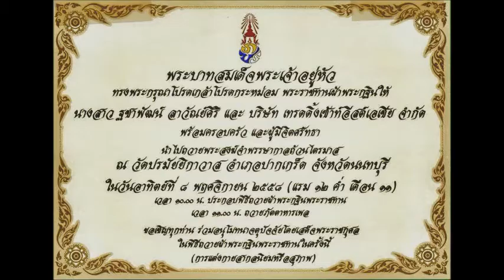งานกฐินพระราชทานปี 2558 ณ วัดปรมัยยิกาวาสวรวิหาร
พระบาทสมเด็จพระเจ้าอยู่หัว ทรงพระกรุณาโปรดเกล้าโปรดกระหม่อมพระราชทานผ้าพระกฐินให้ นางสาวฐชาพัฒน์ ลาวัณย์ศิริ (บริษัท เทรดดิ้ง เซ้าท์ อีสต์ เอเซีย จำกัด) พร้อมครอบครัว และผู้มีจิตศรัทธา
นำไปถวายพระสงฆ์ผู้จำพรรษากาลถ้วนไตรมาส ณ วัดปรมัยยิกาวาสวรวิหาร ตำบลเกาะเกร็ด อำเภอปากเกร็ด จังหวัดนนทบุรี
วันอาทิตย์ที่ 8 พฤศจิกายน พุทธศักราช 2558